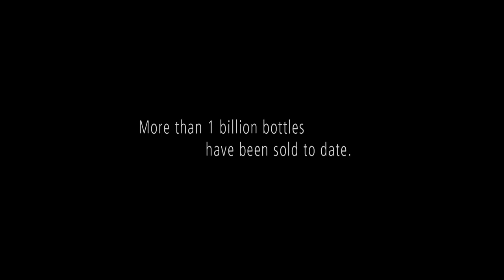A time trip to the here and now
Many sparkling wine connoisseurs celebrate the wonderful moments in life with Henkell. Moments which are as diverse as the people experiencing them.

For more than 150 years, the Henkell brand has represented sparkling joie de vivre and the highest possible enjoyment of sparkling wine - which can crown those little moments in everyday life, just like a big celebration.

And this applies worldwide: Today, people in more than 100 countries in the world enjoy Henkell products. This makes Henkell the biggest German sparkling wine export brand and the epitome of sophisticated German sparkling wine culture. But – wherever in the world you wish to drink to a special event with Henkell sparkling wine, Henkell wishes you many wonderful moments.

WE MAKE LIFE SPARKLE

This video is intended exclusively for adult viewing. Always enjoy alcohol in moderation